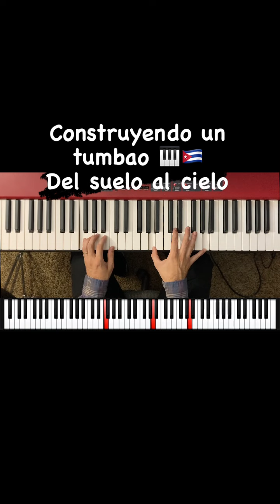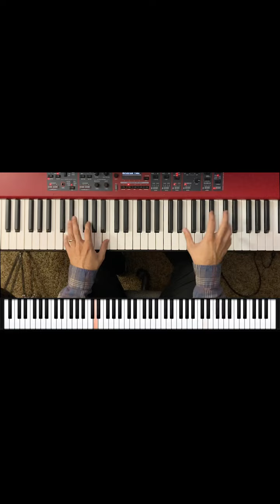Tumbao de Timba de 0 a 100 | Raul E Blanco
F, G, Am, Gm7, C7